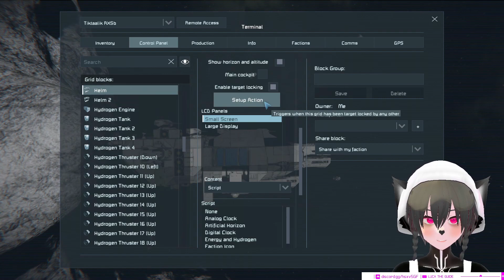Get Alerted of Attacks When Alt-Tabbed - Space Engineers Audio & Ship Settings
A short video explaining how to use an audio setting to increase your situational awareness on Space Engineers multiplayer using audio & ship settings that will help alert you when you're being attacked even when you're alt tabbed out of the game